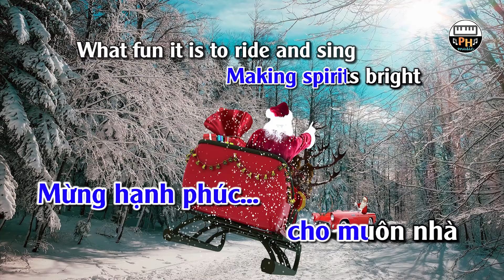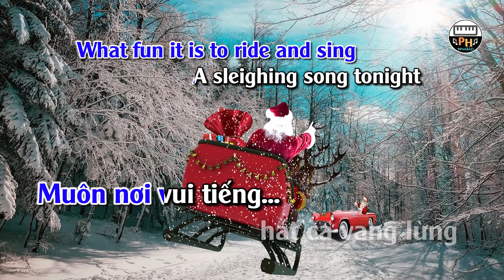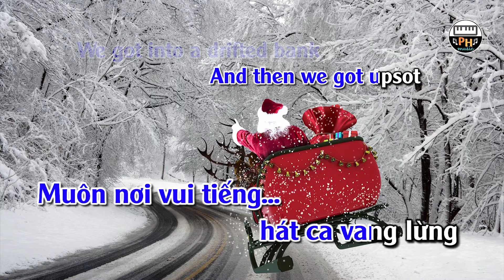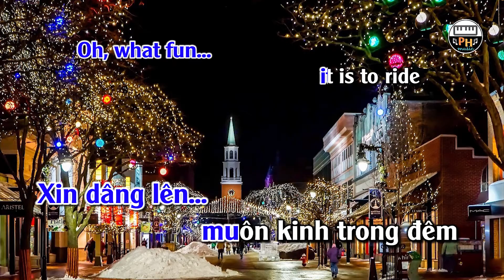Tiếng Chuông Ngân - Jingle Bells | Karaoke | Tone Nam | Beat Chuẩn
Karaoke Tiếng Chuông Ngân Tone nam Beat chuẩn, Key: A (La trưởng)
Nhạc ngoại quốc: Jingle Bells (James Pierpont)

Mong các bạn hài lòng với bản karaoke Tiếng Chuông Ngân. Chúc các bạn có những giây phút ca hát vui vẻ!

Kênh PH Music luôn cố gắng thực hiện các bản karaoke với phần hòa âm thật hay.

Bản nhạc Jingle Bells (Tiếng Chuông Ngân) có tuổi đời gần 200 năm tuổi này không thể thiếu trong mùa lễ Giáng Sinh. Điều thú vị là James Pierpont đã sáng tác ca khúc này vào năm 1840 để mừng lễ Tạ Ơn (Thanksgiving) ở Mỹ, đó lời gốc tiếng Anh của ca khúc này không có câu chữ nào đề cập đến lễ Giáng Sinh, mà nói về khung cảnh miền thôn dã có tuyết phủ mùa đông, có xe di chuyển trên tuyết, và những tiếng lục lạc kêu leng keng trên cổ ngựa. Nhưng đó cũng là hình ảnh của mùa Giáng Sinh. Trước năm 1975 tại Sài Gòn, nhạc sĩ Trường Kỳ viết lại lời Việt với tựa đề Tiếng Chuông Ngân.

PH Music:
Karaoke Tiếng Chuông Ngân
► Track nhạc: Vũ Nguyễn
► Mix nhạc: Phong Nguyễn